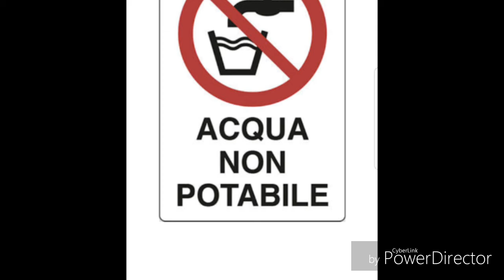Acqua non potabile a Massama e Nuraxinieddu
Ordinanza del Sindaco Lutzu. Deve essere Abbanoa a garantire idonei punti di erogazione